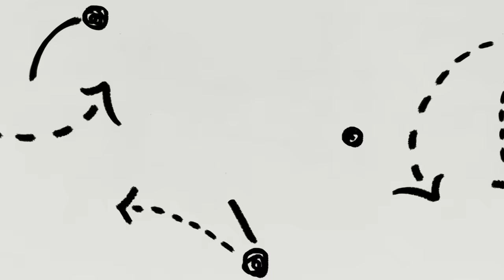Joe Gomez Roasts ChrisMD, Reveals Changing Room SECRETS & More! | FULL INTERVIEW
Huge thank you to Liverpool FC and Nike Football for this opportunity!

Liverpool stars Virgil Van Dijk, Andy Robertson and Joe Gomez join the lads to talk behind the scenes secrets in the life of a footballer, share their World Cup predictions & more!

Code: dx4a8d